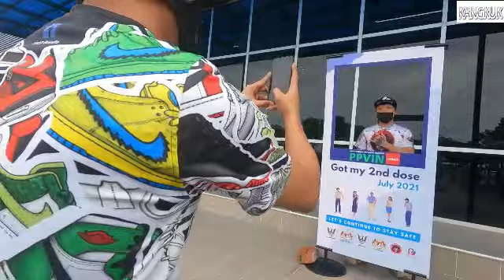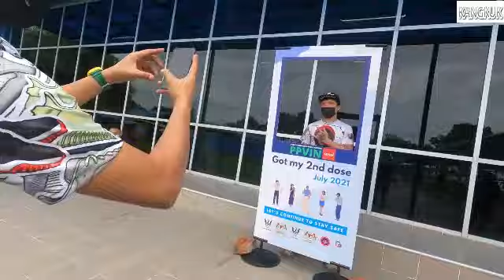vaccine second dos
second dos...
longi kuching.
jika berminat  mahu buat video boleh comment lah guys